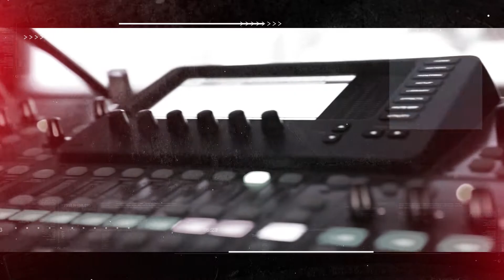«Золотой Микрофон. MBAND» — смотри только на Телеканале RU.TV!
17 мая в 20:00 смотри телеверсию живого концерта из Большой мультимедийной студии «Русского Радио» — «Золотой Микрофон. MBAND»!

Мы покажет как это было! На сцене, у пульта, за кулисами!

Только на Телеканале RU.TV!